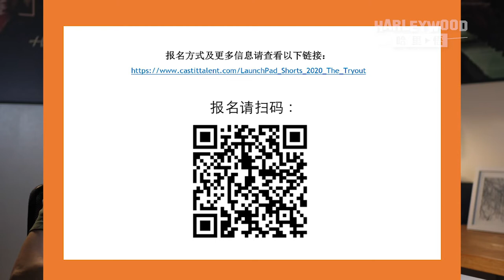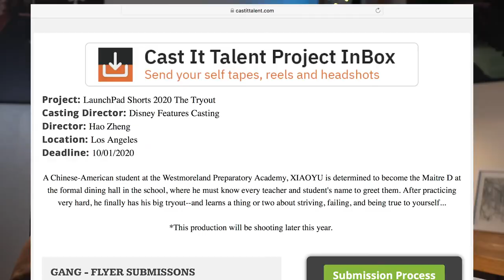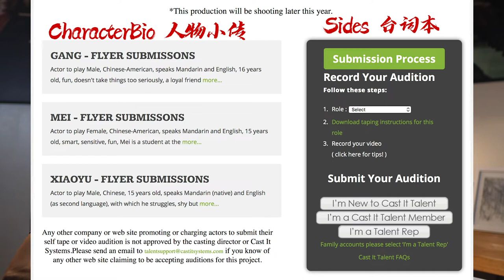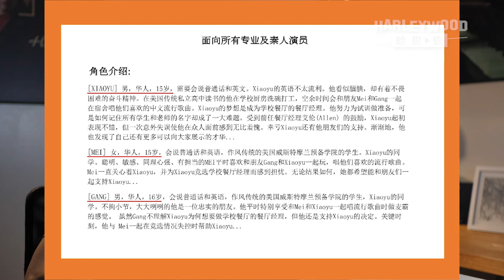迪斯尼喊你去拍戏，准备好了吗？Disney+华语真人短片招募男主角，无需表演经验，欢迎素人参加！｜Casting Call 演员招募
【迪士尼华语真人短片主演征选】寻找荧幕年龄15-18岁，中文流利的男生、女生。无演艺经验要求。暂定9月第一周在洛杉矶拍摄，需有美国护照、绿卡、O1、OPT、CPT等合法美国工作身份。